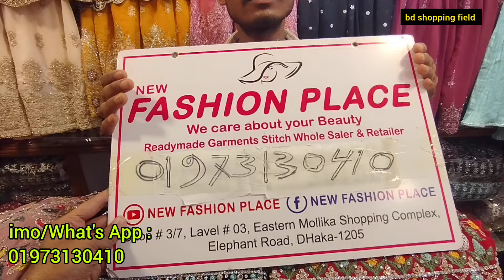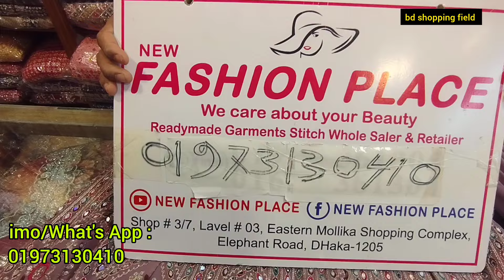সোস্যাল পার্টি প্রোগ্রাম বিয়ের জন্য স্পেশাল গাউন | exclusive gown design 2024 | gown dress